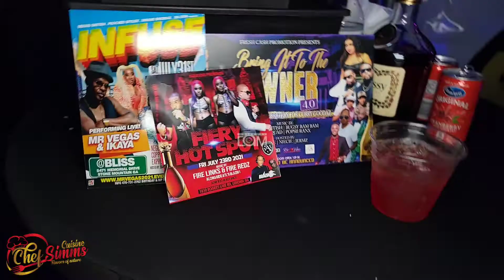Lobster Sundays Atlanta